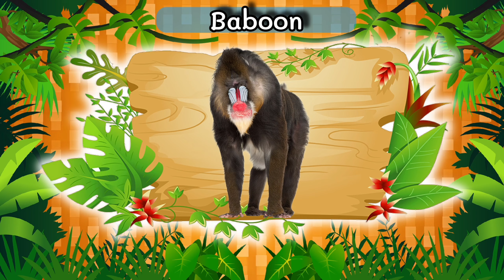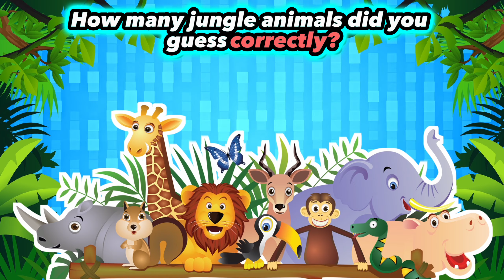Guess the animals shadow Game for Kids, Preschoolers and Kindergarten Jungle animal sounds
Jungle Animal shadow game ! 30 Jungle Animals. Fun game for everyone
Guess the jungle animal from their shadow. Animals found in the world's jungles.

This is an excellent video / game for school kids to learn the English names and sounds of animals of all different types in a fun way. Adults who love animals will also like this video. Party animals game

The @KoolKingdomTV channel is the a fun way to learn about many animals.
In this video we test kids / children's knowledge of jungle animals. First, we will show a shadow of jungle animals, then you / the child will have 5 seconds to think about the answer. After the timer is up the animal will be revealed with the English pronunciation of the animals name. A real-life video or photo will be shown of the animal.  Advance through common and uncommon animals.
This is an excellent educational method for children in elementary school or adults learning the English language to practice their vocabulary and learn in a simple way. You will also learn about the many animals in the world!

--Timestamp--
00:00 Elephant Lion Baboon
00:51 Rhino Crocodile Cheetah
1:36 Hyena Giraffe Gorilla
2:21 Tiger Hippo Meerkat
3:06 Warthog Zebra Monkey
3:51 Vulture Lemur Wildebeest
4:37 Harpy Eagle Antelope Orangutan
5:22 Anaconda Leopard Tapir
6:07 Macaw Impala Chimpanzee
6:52 Dart Frog Panther Toucan
7:37 Help the channel grow. Thank you

Lets guess the jungle animal from its shadow.
Can you guess which jungle animal's shadow is seen in the video?
Educational video